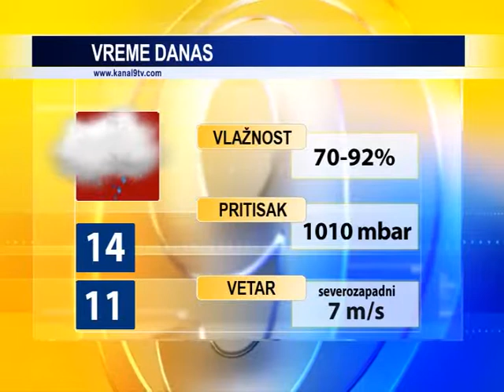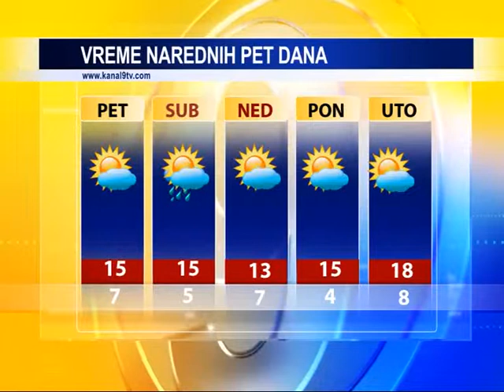TV KANAL 9, NOVI SAD: VREMENSKA I BIOPROGNOZA, 3.10.2019.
Arktički talas doneo nam je zahlađenje, pa je i Novi Sad danas kišovit sa temperaturom ispod normale za ovo doba godine. Sutra bez padavina, ali i bez porasta temperature.